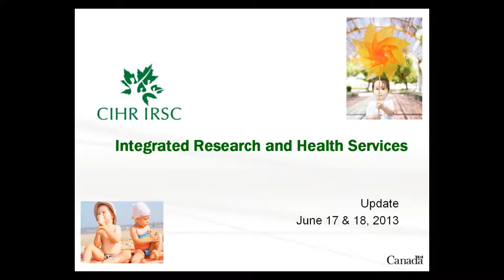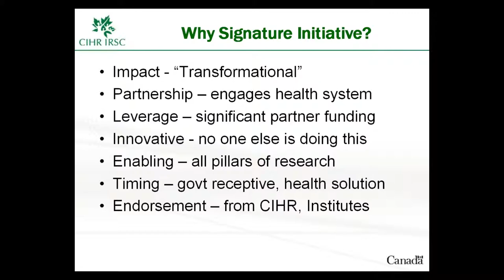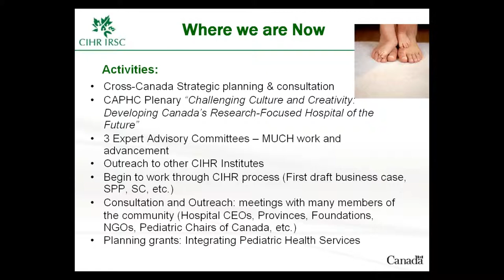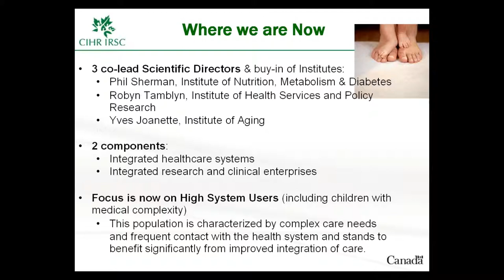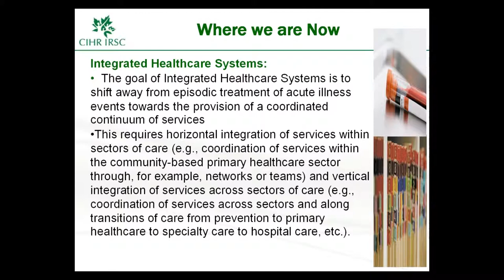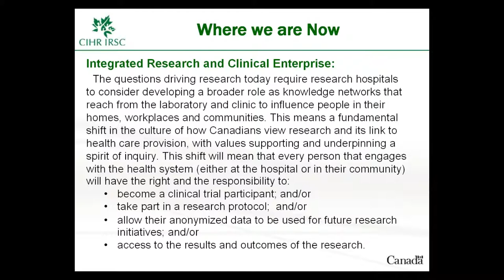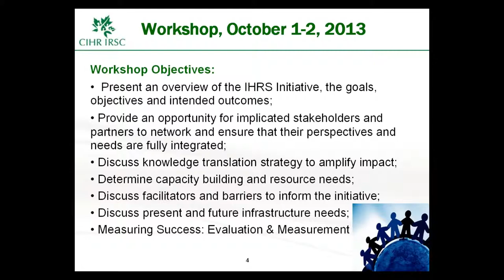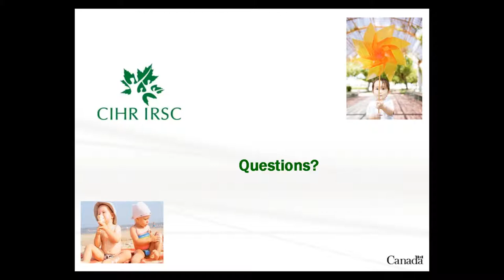Integrated Research and Health Services (IRHS) Signature Initiative Update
This presentation, provided by Dr. Shoo Lee, provides an overview of the progress of the IRHS Signature Initiative to members of the Expert Advisory Groups, who worked on the initiative from December 2012 until April 2013. The presentation discusses the evolving thinking and progress of the initiative over the past few months. It also highlights the objectives of an upcoming workshop to be held in the fall of 2013.

Dr. Shoo K. Lee, MBBS, FRCPC, FAAP, PhD

Dr. Shoo Lee is a neonatologist and health economist. He is the Scientific Director of the
Institute of Human Development, Child and Youth Health at the Canadian Institutes of
Health Research; Professor of Paediatrics, Obstetrics & Gynaecology, and Public Health at the University of Toronto; and Paediatrician-in-Chief and Director of the Maternal-Infant Care (MICare) Research Centre at Mount Sinai Hospital. He founded the Canadian Neonatal Network, and is the Director of the Canadian Institutes of Health Research Team in Maternal-Infant Care. His research focuses on improving quality of care, patient outcomes and health care services delivery. He has received many awards for his work, including the Knowledge Translation Award from the Canadian Institutes of Health Research, the Aventis Pasteur Research Award and the Distinguished Neonatologist Award from the Canadian Paediatric Society, the Premier Member of Honour Award from the Sociedad Iberoamericana de Neonatologia, and the Magnolia Award from the Shanghai government.